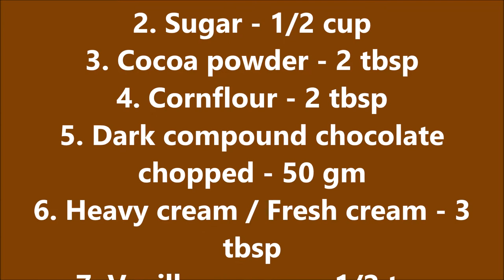EASY CHOCOLATE PUDDING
Attention chocolate lovers! Here I am presenting the delicious, melt in the mouth chocolate pudding for all the chocolate lovers out there. A must try dish for all who loves chocolate! 😋😋😋